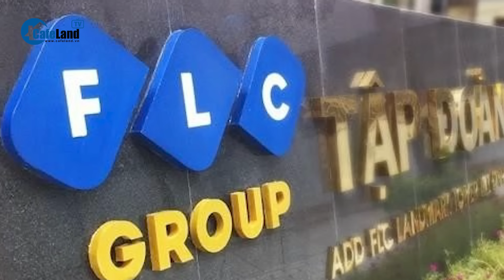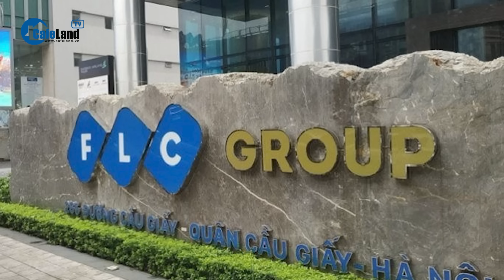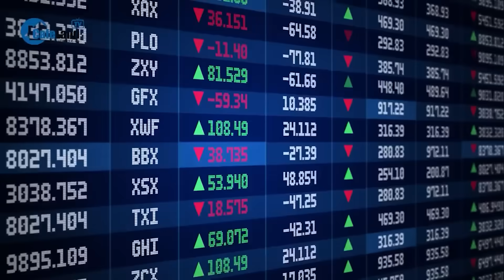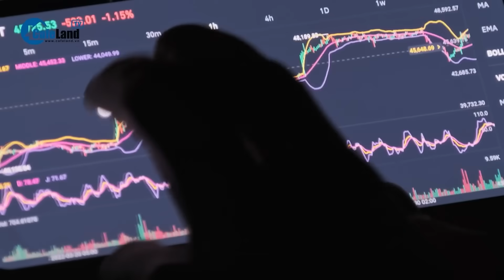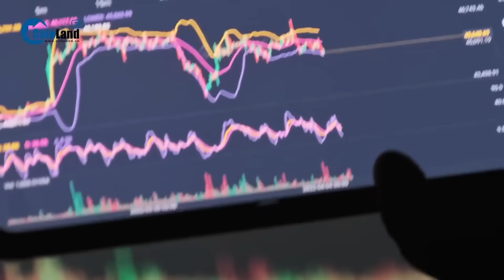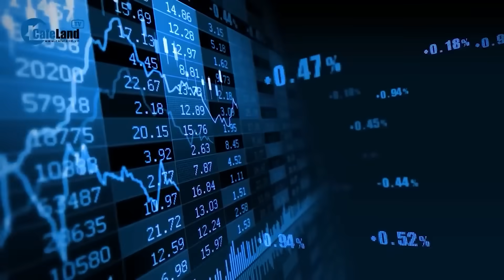Bộ Công an thông tin về kết quả điều tra vụ án cựu chủ tịch FLC Trịnh Văn Quyết | CafeLand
CafeLand | Bộ Công an ngày 28/10 phát đi thông tin cho biết, Văn phòng Cơ quan Cảnh sát điều tra (CSĐT) Bộ Công an thông báo kết quả điều tra, xử lý vụ án hình sự về tội “Thao túng thị trường chứng khoán và Lừa đảo chiếm đoạt tài sản”, xảy ra tại Công ty CP Tập đoàn FLC, Công ty CP Chứng khoán BOS, Công ty CP Xây dựng Faros và các công ty liên quan, do Trịnh Văn Quyết, nguyên Chủ tịch HĐQT Công ty CP Tập đoàn FLC và đồng phạm thực hiện.
Cơ quan CSĐT Bộ Công an đã làm rõ hành vi phạm tội và ra Quyết định bổ sung quyết định khởi tố bị can đối với 04 bị can, gồm: Trịnh Văn Quyết, Trịnh Thị Minh Huế, Trịnh Thị Thúy Nga, Hương Trần Kiều Dung; ra Quyết định khởi tố bị can đối với 01 bị can Nguyễn Thiện Phú về tội “Lừa đảo chiếm đoạt tài sản”.